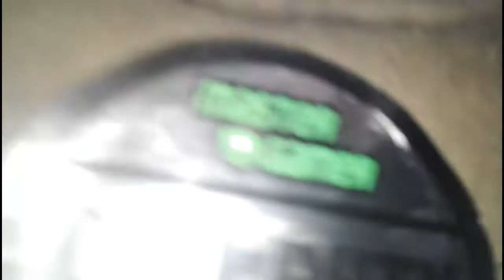MARQUES VLOG#3 - Pit Bike !!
Perdeste a MONTAGE 6??

Próximo video é a méga edit do GILDO !!
NAO SE ESQUEÇAM DE COMENTAR ALERT (=